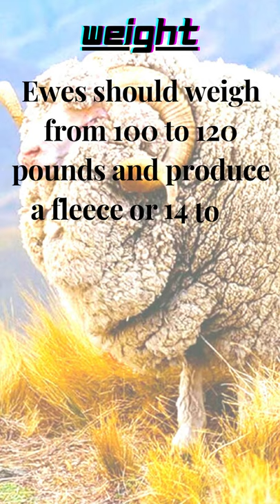Top 10 facts of Merino Sheep Breed | Sheep Breeds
This is Top 10 facts about Merino Sheep Breed. I think this video is more important for Sheep Lovers & Pet Lovers.

Image : Internet Search ( All images use for Education Purpose Only )